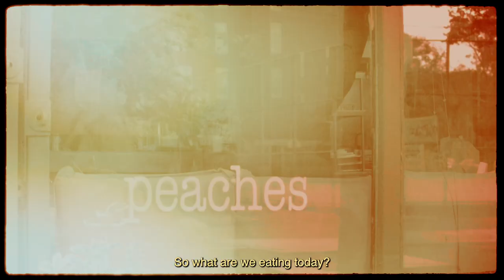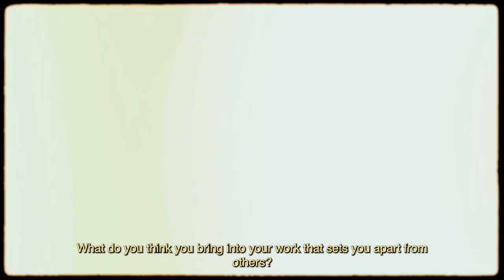Internet X on The Return of Personal Style | Native NYC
What are your thoughts on personal style?

Internet X and host Amer Zafer talk about style in NYC and how trends make everyone look the same on the final episode of Native NYC.

Produced by: @arewethereyet.films
Host: @amerzafer
Guest: @internet.x
Location: @peachesbrooklyn